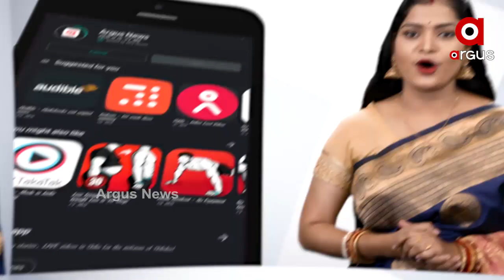ସ୍ୱାମୀଙ୍କ ସହ ରହିବାକୁ ବାଧ୍ୟ ନୁହଁନ୍ତି ସ୍ତ୍ରୀ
ସ୍ୱାମୀମାନେ ସାବଧାନ । ସ୍ତ୍ରୀଙ୍କୁ ନିଜର ସ୍ଥାବର ସମ୍ପତି କିମ୍ବା ଏକ ବସ୍ତୁ ବୋଲି ଭାବୁଥିଲେ ଆପଣ ଛନ୍ଦି ହୋଇ ପାରନ୍ତି ଆଇନ ଜାଲରେ । ମାର୍ଚ୍ଚ ୨ ତାରିଖ ଦିନ ଦେଶର ସର୍ବୋଚ୍ଚ ଅଦାଲତ ଏକ ମାମଲାରେ ଦେଇଛନ୍ତି ଏମିତି ଏକ ଗୁରତ୍ୱପୂର୍ଣ୍ଣ ରାୟ । ଉତ୍ତରପ୍ରଦେଶର ଗୋରଖପୁରରେ ଘଟିଥିବା ଏକ ଯୌତୁକଜନିତ ଘଟଣାରେ ମାନ୍ୟବର ସର୍ବୋଚ୍ଚ ଅଦାଲତଙ୍କ ଏପରି ରାୟ ଏବେ ସୃଷ୍ଟି କରିଛି ଚର୍ଚ୍ଚା...